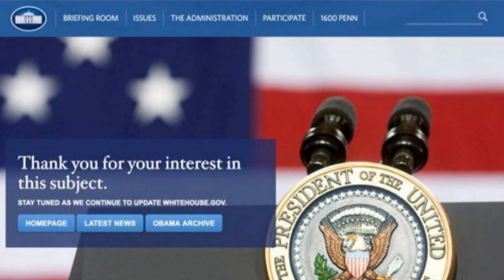The Judicial Branch Webpage Has Suddenly DISAPPEARED From The White House Website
We Expose the news and current events happening in real-time!

Google+ If you are seeking the best in Facial and clear skin regiments and products and so much more including an Opportunity to earn residual income.